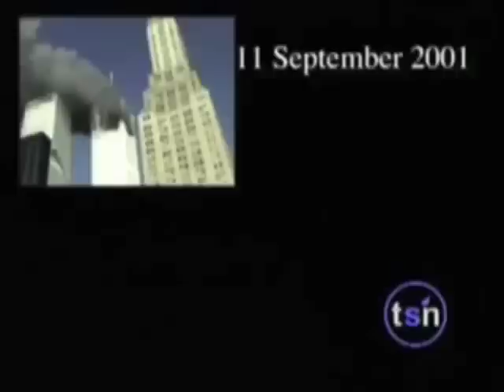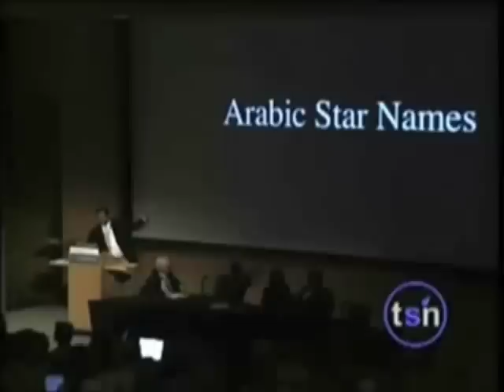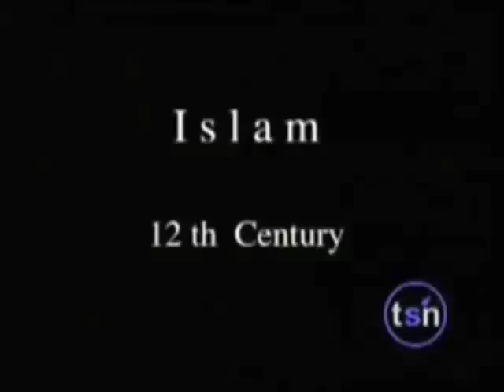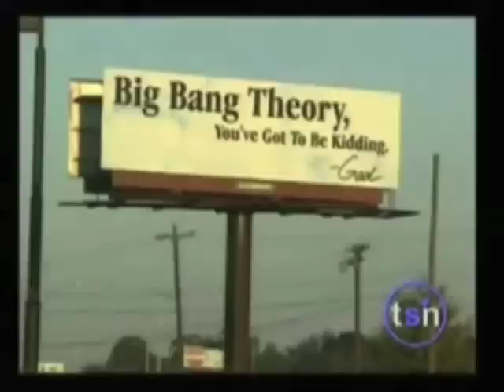Neil deGrasse Tyson Speaks of the Glory Days of Islam & Abdus Salam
Neil deGrasse Tyson Speaks of the Glory Days of Islam & Abdus Salam. After centuries of scientific glory, Muslims let go of inquiry and got stuck with Dogma and division. In this age, Salam re-ignited the spark, and lets hope it spreads. Muslims must re-embrace the Quran's call for scientific inquiry.